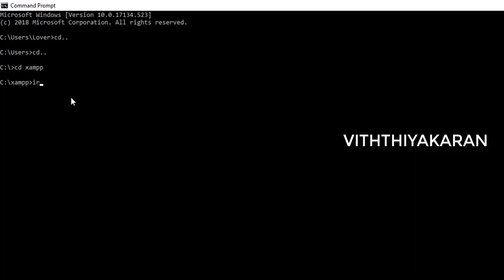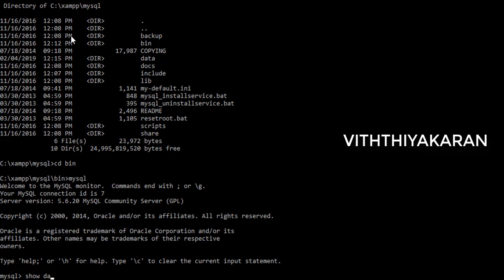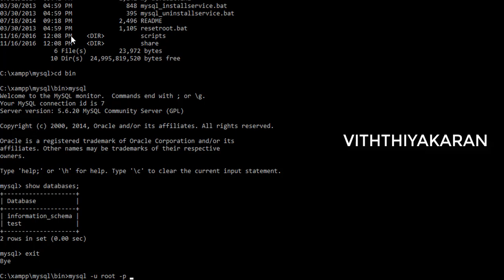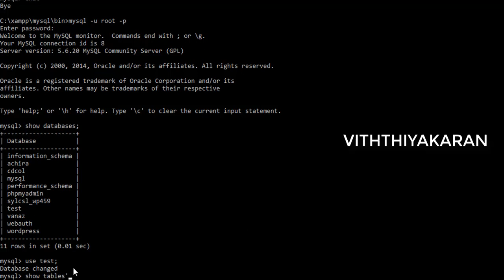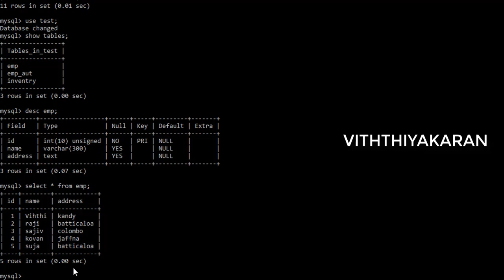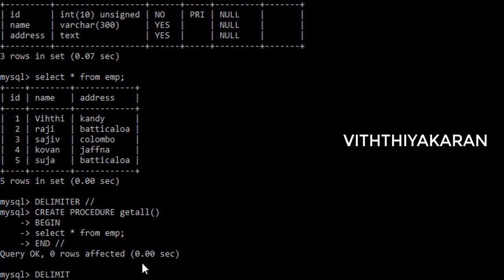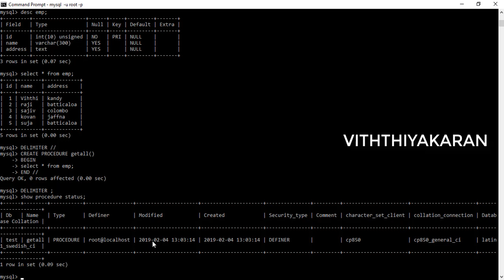MySQL Stored Procedures | National Day | Tamil | Viththiyakaran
in this tutorial, we will show you step by step how to develop the first MySQL stored procedure using CREATE PROCEDURE statement. In addition, we will show you how to call stored procedures from SQL statements.